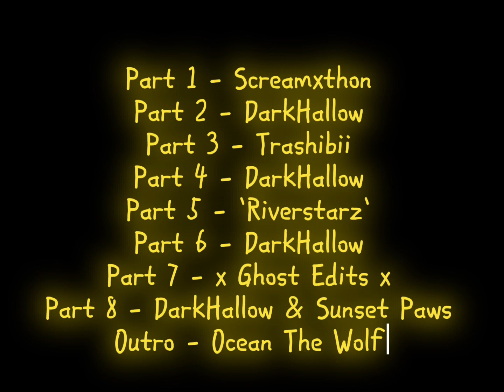The Borderline COMPLETE Map/Mep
Thank you all for helping me complete this!!!

Part 1 - @Screamxthon
Part 2 - @DarkieAre_Here
Part 3 - @Rippleap
Part 4 - @DarkieAre_Here
Part 5 - @riverstarz
Part 6 - @DarkieAre_Here
Part 7 - @tacoghost
Part 8 - @SunnysHigh- + @DarkieAre_Here
Outro - @oceantheeditor

Thumbnail contest winner: @k1ttiiw